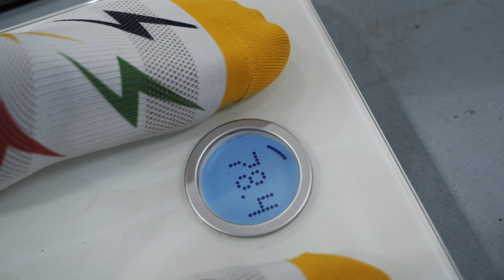Dumbbell Leg Workout | What to do after your workouts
Here's a dumbbell LEG Workout for adding size to your quads, glutes, hamstrings, and calves. I also show you what to do after your workout - My post workout routine.
00:00 Intro & Warmup
00:19 Hello!
01:12 Dumbbell Leg Workout
03:39 Cooldown
04:17 Massage
05:11 Protein Resupply
06:18 Freshen Up & High Protein Meal
Like the music in this video?
Say hello on Instagram - @tmm.midas